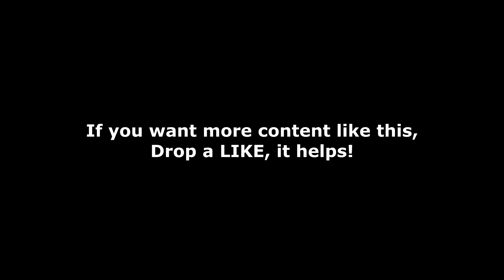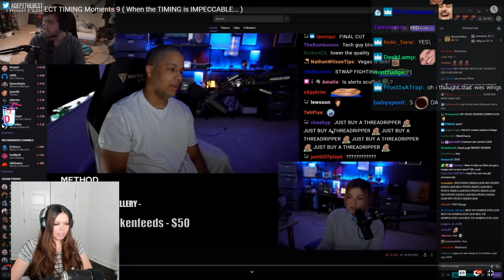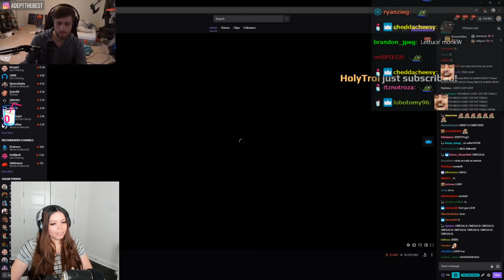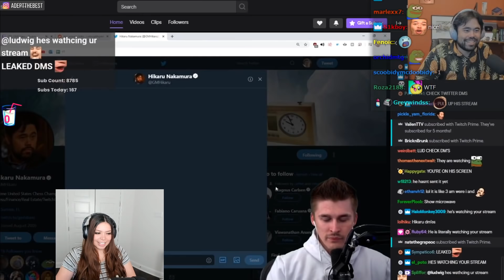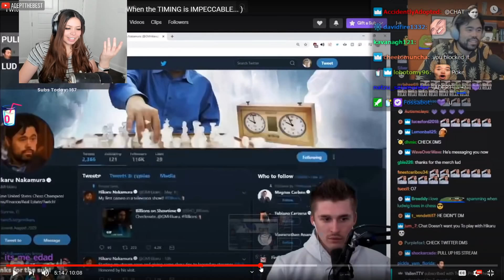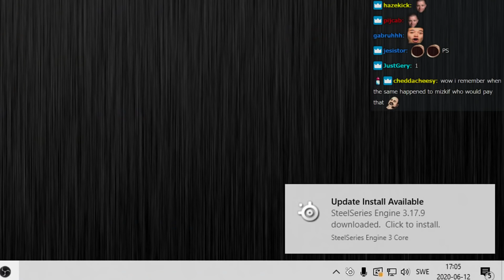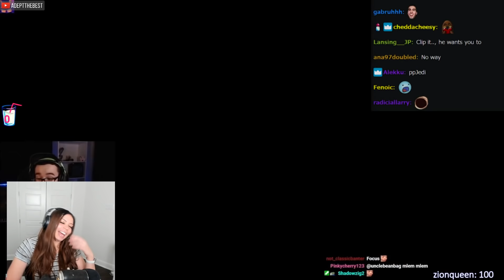Adept Reacts to Twitch PERFECT TIMING Moments 9 ( When the TIMING is IMPECCABLE... )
.SOCIALS.